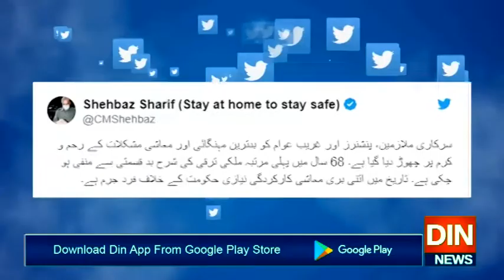سرکاری ملازمین کوبدترین مہنگائی کےرحم وکرم پرچھوڑدیا گیا،شہبازشریف